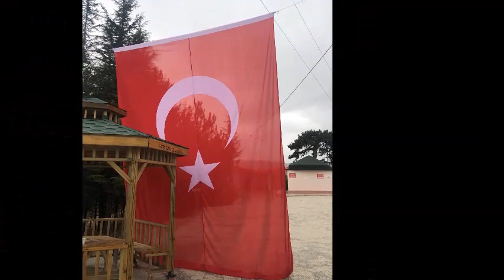Seyfe köyü çorum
MERKEZ KöYLERİN BAŞKENTİ